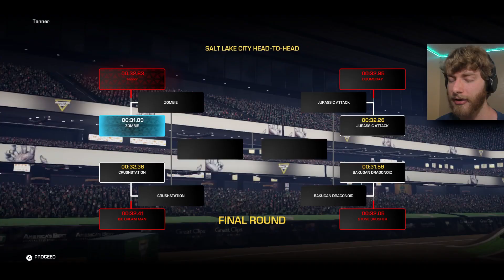BIG SHOW BEGINS - Monster Jam Steel Titans 2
Today we begin the Arena Championship!

Welcome to my playthrough of Monster Jam Steel Titans 2! This is the new current gen Monster Jam game, which includes 5 new worlds, online multiplayer, and many old-school trucks! I am excited to play through this game, and I hope you will enjoy watching!